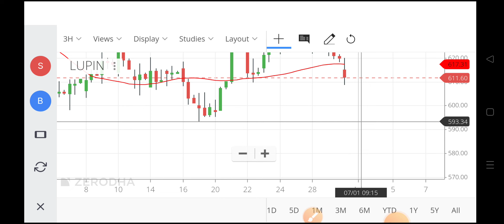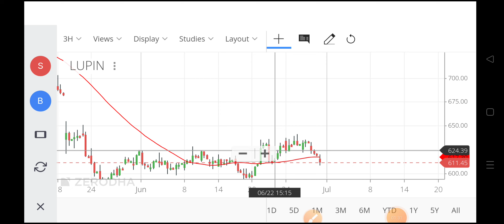lupin share,lupin share,lupin share price,